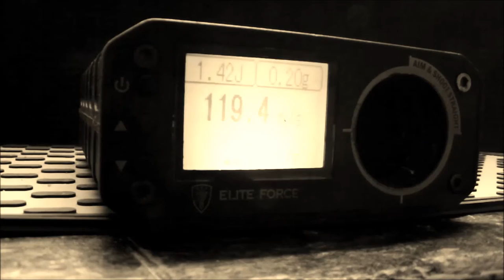Review | S&T Armament M1903 Federdruck german / deutsch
FV zu Besuch bei den Airsoft Freunden Sonneberg! Dies ist das 5te Review auf diesem Kanal.

Getestet wurden sie auf dem Airsoftspielfeld in Heinersdorf danke an der Stelle an die Airsoft Freunde Sonneberg

Zu sehen ist hier die M1903 von der Firma S&T Armament zu bekommen bei Begadi.

Schnitt: Heubi
Material: Heubi

Schnitt und Mischen:
Heubi